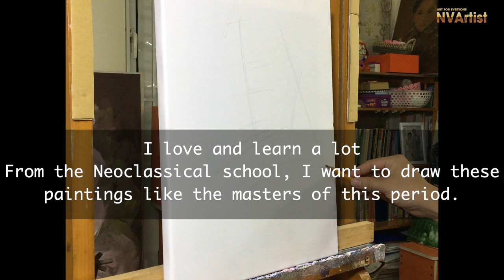Drawing Jennie Blackpink part 1/Painting guide/NVArtist.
Drawing an idol, a girl with a strange charm.